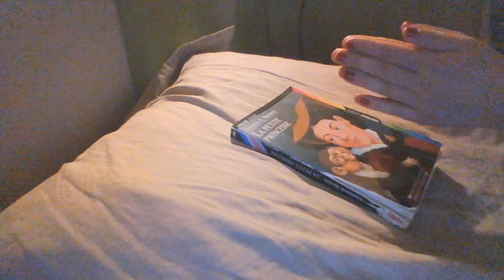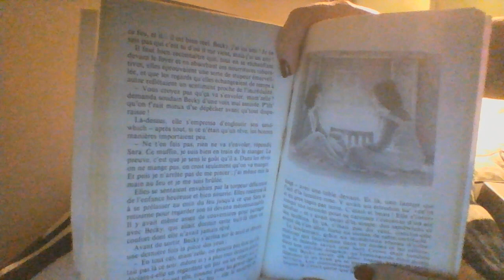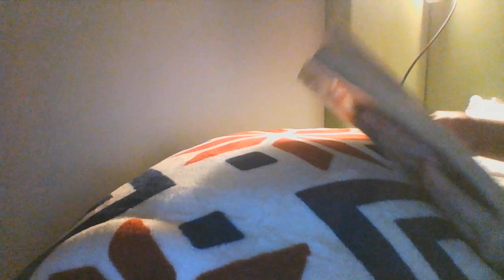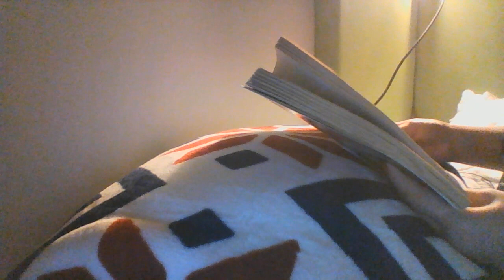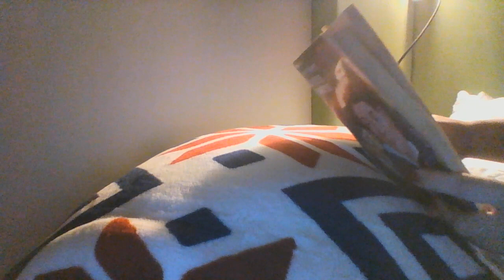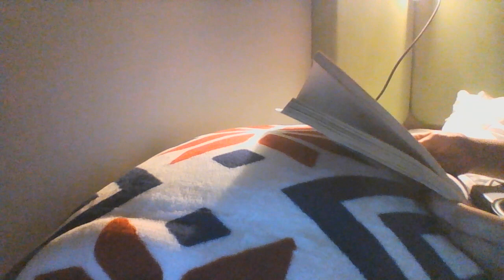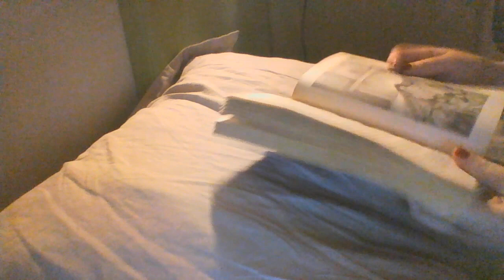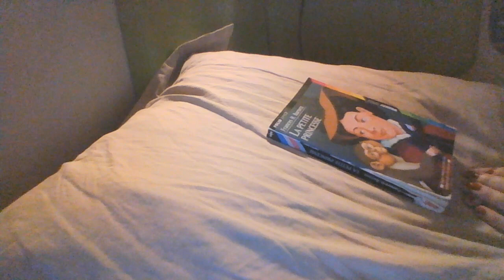Lo-Fi ASMR FR | Lecture chuchotée : La petite princesse (Frances H. Burnett). Partie 4 (chap. 16-19)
Salut à toutes et tous ! Je suis heureuse de pouvoir vous présenter la fin du roman "La petite princesse" en lecture chuchotée😄📖
Bonne relaxation ! 😊

Résumé apéritif : Sara Crew, fille unique et choyée d'un riche Anglais installé aux Indes, vient parfaire son éducation dans un pensionnat, à Londres. Sa générosité, son intelligence et ses talents de conteuse lui valent quelques amitiés fidèles...et de solides rancunes.
Le jour de l'anniversaire de Sara, une fête somptueuse se prépare à la pension. Mais un homme vêtu de noir se présente, porteur d'une terrible nouvelle qui va bouleverser la vie de la fillette...

Lo-Fi ASMR FR | Whispered Reading : A Little Princess (Frances H. Burnett). Part 3 (chap. 11-15).

Hi everyone! I'm delighted to present the end of the novel "A Little Princess" in whispered reading😄📖
Have a good relaxation ! 😊

Summary : Sara Crew, the only and pampered daughter of a rich Englishman living in India, comes to London to complete her education at a boarding school. Her generosity, intelligence and storytelling skills earn her some loyal friendships...and some solid grudges.
On Sara's birthday, a lavish party is planned at the boarding school. But a man dressed in black shows up with terrible news that will change the girl's life...

Livre : Frances H. Burnett, "La petite princesse" (A Little Princess), 1905 pour la première édition en anglais. Traduit de l'anglais par Paulette Vielhomme-Callais. Illustré par Gismonde Curiace. Paris, Gallimard, collection Folio Junior, 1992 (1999 pour la présente édition).

Illustration de la miniature : Ethel Franklin Betts Bains (illustratrice américaine, 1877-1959). Illustration créée pour une édition de "A Little Princess" publiée chez Charles Scribner's Sons, 1917.

Micro : Blue Yeti
Caméra : Celle de mon ordinateur / The one on my laptop
Montage : CyberLink PowerDirector 365
Miniature/Thumbnail : Canva

00:00 Introduction
0:06:10 Chapitre 16 : le visiteur
0:44:04 Chapitre 17 : C'est bien elle !
1:01:19 Chapitre 18 : "Je me suis efforcée d'en rester une"
1:28:03 Chapitre 19 : Anne